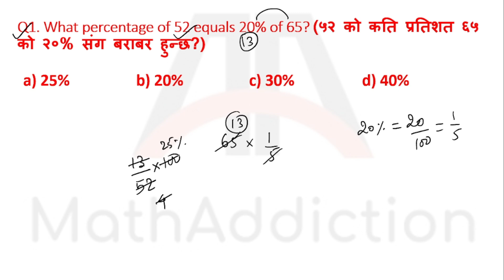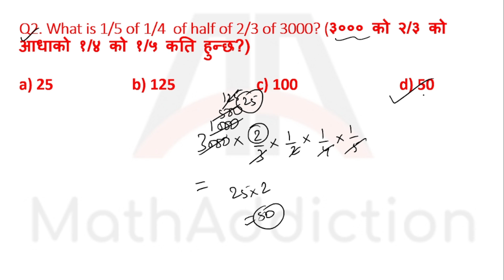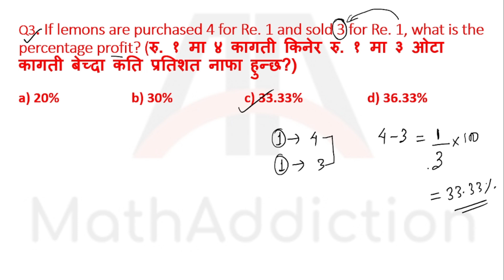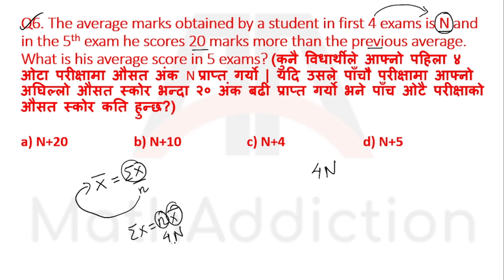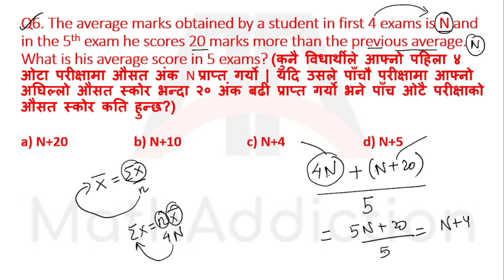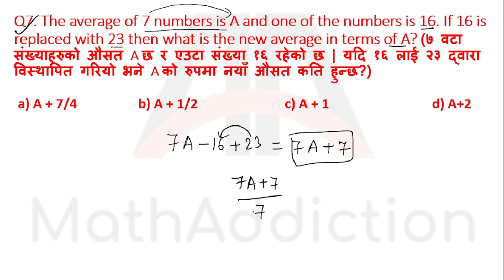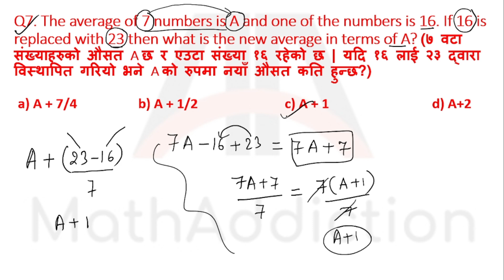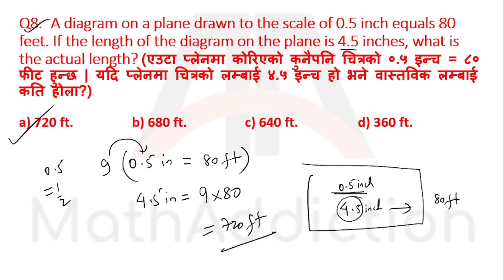Math MCQs | Model Set 10 | For NRB and RBB Level 4 Pretest (2079)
In this video you will find 10 important and new MCQs related to mathematics for NRB and RBB Level 4 pretest exam for 2079. Very useful video for to learn tricks and concepts so don't miss it out !!